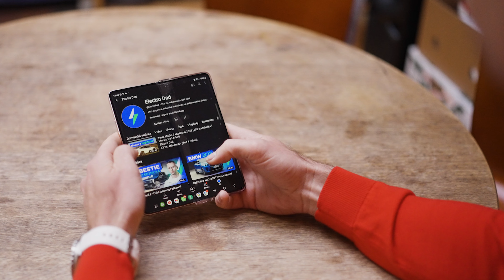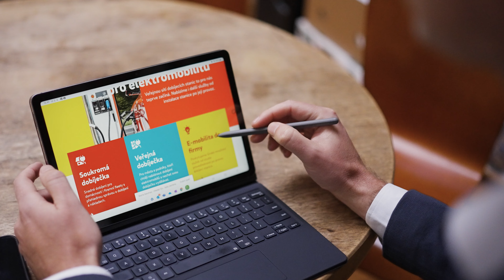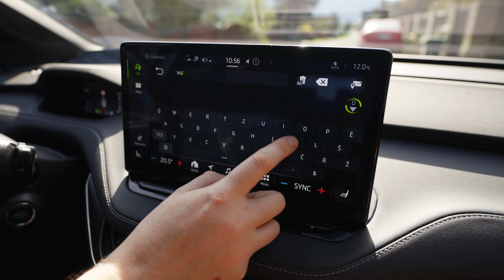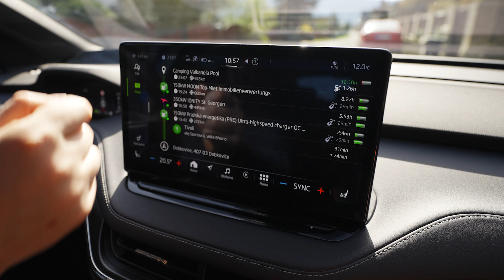Podcast Na Dřevo_Přepněte na budoucnost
Je elektromobilita nevyhnutelná změna, nový nový životní styl? Proč stále převládá u spousty lidí skeptický názor na elektromobilitu, jsou tyto negativní mýty objektivní a z čeho vlastně pramení? Omezují elektromobily své majitele při cestování a jak je na tom aktuálně nabíjecí infrastruktura v ČR a třeba v okolních zemích?

V čem je výhodné spojení fotovoltaiky na rodinném domě a používání elektromobilu a jak tohoto benefitu maximálně využít? Je vůbec elektromobil s ohledem na životnost dobrou investicí a budou elektromobily dostupnější v budoucnu pro všechny lidi? Jakým směrem se vlastně toto odvětví bude do budoucna vyvíjet a je proč důležité se vymanit z monopolu fotovoltaiky a elektromobility pod taktovkou Číny?

V tomto díle podcastu Na Dřevo zazní spousty užitečných informací a zajímavých postřehů z praxe spojených s elektromobilitou. Ze spousty mýtů nás možná vyvede youtuber vystupující pod přezdívkou Electrodad.cz, vášnivý fanoušek elektromobilů pan Jan Staněk se kterým ve studiu usedne ředitel E.ON Drive Infrastucture pan Martin Klíma. Moderuje herec Lukáš Venclík.

🏡Více inspirace ohledně témat kolem bydlení v dřevostavbách najdete na našem webu